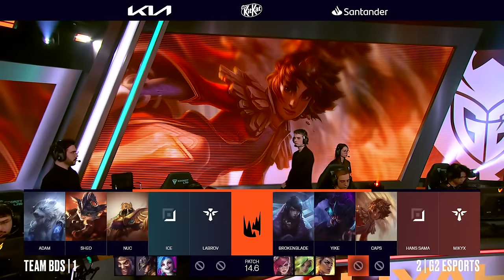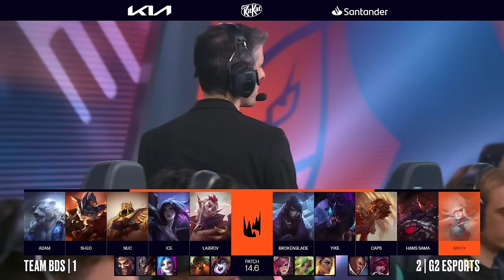G2 v BDS | 2024 LEC Spring | Week 5 Day 2 | G2 Esports vs. Team BDS | Game 4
VOD of G2 Esports vs. Team BDS

Casters: Dagda, Hysterics
Analyst: Sjokz, Eragon, Guldborg
Interview: Laure with Caps, Mikyx

Full Line up:
G2 Esports Line up:
• Broken Blade – Sion
• Yike – Jungle Rek'Sai
• Caps – Mid Taliyah
• Hans Sama – ADC Aphelios
• Mikyx – Support Janna

Team BDS Line up:
• Adam – Top Rumble
• Sheo – Jungle Volibear
• Nuc – Mid Azir
• Ice – ADC Kai'sa
• Labrov – Support Rakan